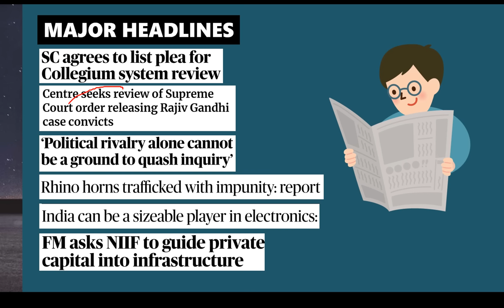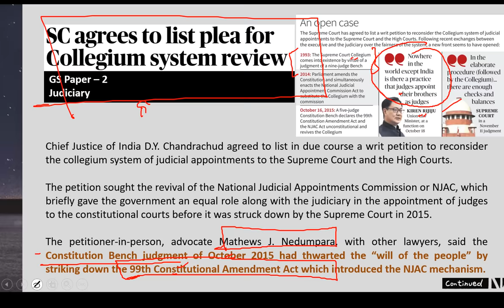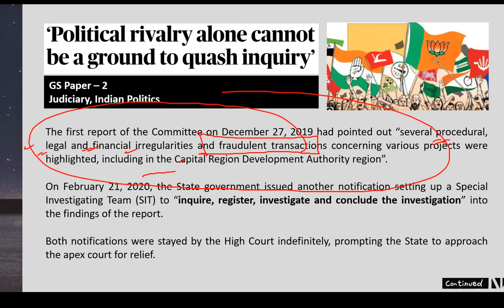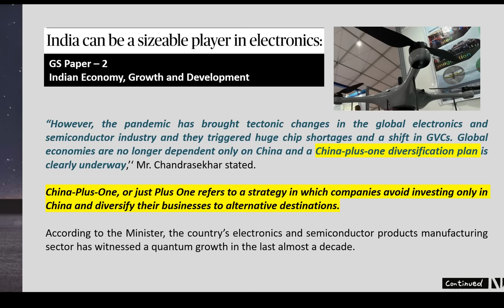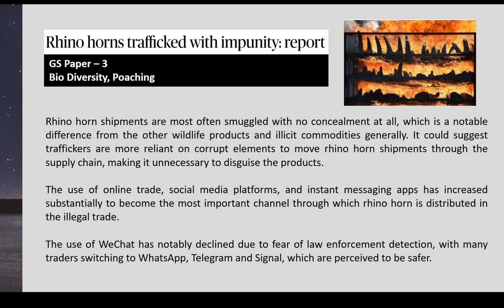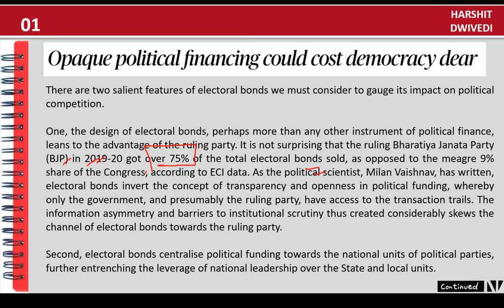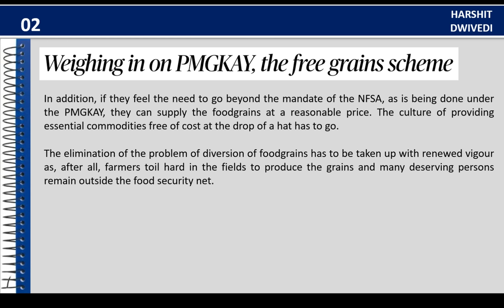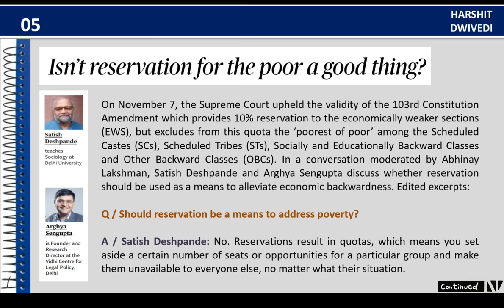18th November 2022-The Hindu EditorialAnalysis+Daily Current Affair/News Analysis by Harshit Dwivedi